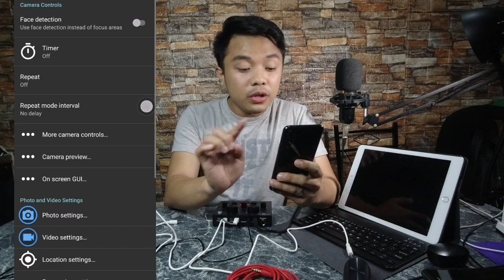V8 Sound Card Ayaw Gumana? May Solusyon na! || Bluetooth Connection